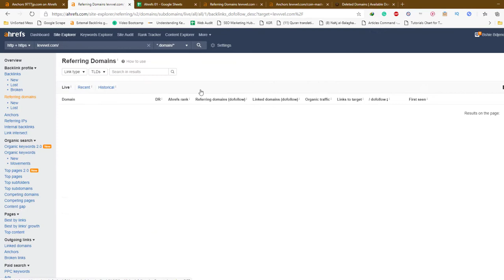How to Find and Fix Negative SEO Spike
Learn Internet Skills for free From Skills Academy:
SEO for Beginners 2021 Urdu/Hindi